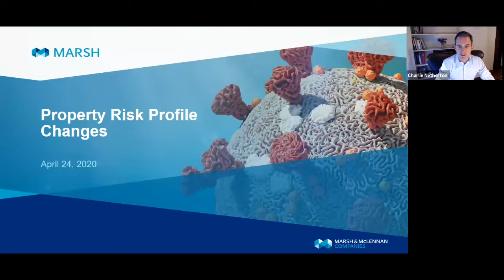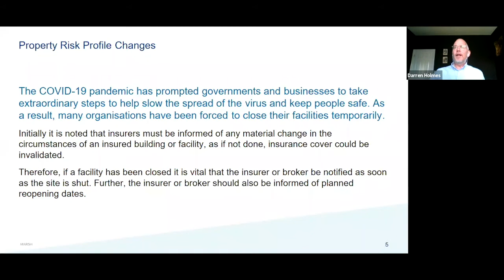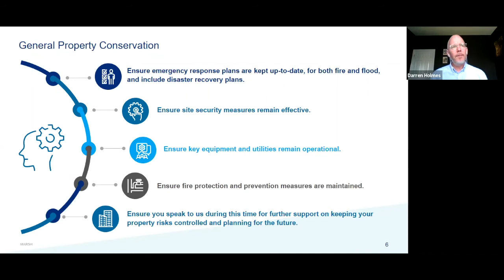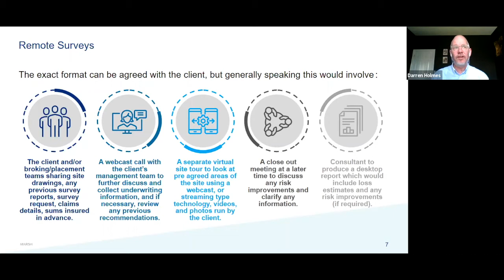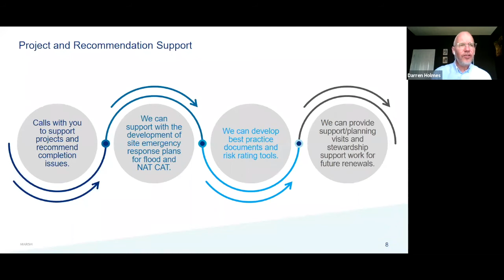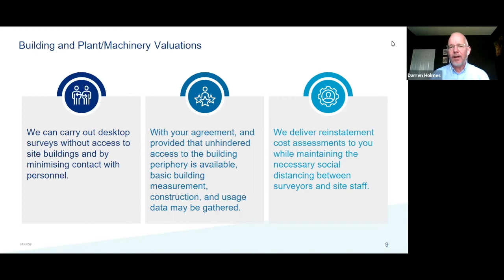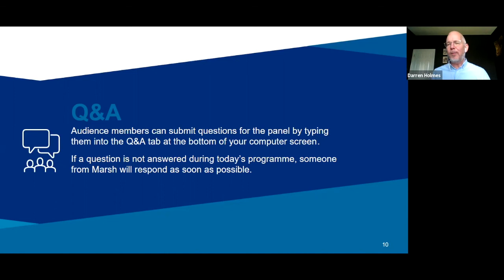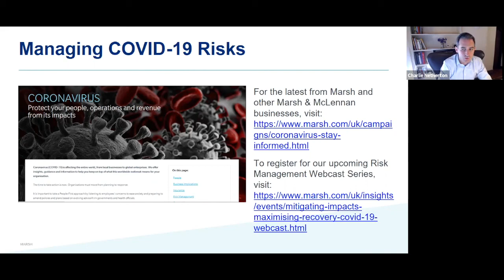COVID-19 Property Risk Profile Changes (Webcast replay)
- This webcast recommends practical steps, considerations, and tips to help keep facilities safe and secure during their temporary closure.